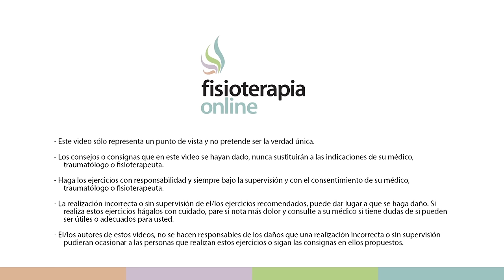Fortalecer tu suelo pélvico - Ejercicios de Kegel para principiantes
🌐🌐 Conoce nuestra escuela de FORMACIÓN POSTGRADO FisioCampus
↪️ El suelo pélvico y sus problemas son unos de los grandes olvidados de la medicina y la fisioterapia. Problemas como la incontinencia urinaria, el dolor al mantener relaciones sexuales, los prolapsos vaginales y de vejiga y otros muchos son a menudo mal tratados o sencillamente no reciben tratamiento.

00:00 Intro
00:31 Claves de no olvidar al realizar Ejercicios de Kegel
01:36 Ejercicio en la posición boca arriba para el suelo pélvico
05:04 Ejercicio en la posición boca abajo para el suelo pélvico
06:45 Outro